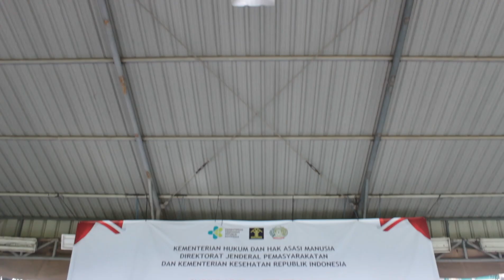Skrining TBC Warga Binaan Lapas Kelas I Cipinang Kanwil Kemenkumham DKI Jakarta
Cegah Bahaya TBC, “1.300 Warga Binaan Lapas Kelas I Cipinang Kanwil Kemenkumham DKI Jakarta Laksanakan Skrining Tuberculosis”

LATUCIPMEDIA– Kamis (27/1) Tuberculosis (TBC) merupakan penyakit yang mudah menular dan merupakan masalah terbesar dalam kesehatan di dunia. Maka dari itu sehubungan dengan Surat Edaran Dirjen PAS No. PAS.7-UM.01.01-25 tentang Pelaksanaan Skrining dan test TBC bagi Narapidana dan anak, Lembaga Pemasyarakatan Kelas I Cipinang Kanwil Kemenkumham DKI Jakarta melakukan Skrining TBC untuk 1.300 orang Warga Binaan Pemasyarakatan (WBP). Kegiatan skrining ini memiliki target perharinya yaitu sebanyak 150 sampai dengan 200 orang WBP.

TBC merupakan penyakit yang menyerang paru-paru dan dalam beberapa kasus bisa menyebabkan kematian. Hal ini juga melatarbelakangi Tim Medis Lapas Kelas I Cipinang yang bekerjasama dengan Fullerton melaksanakan kegiatan Skrining TBC bagi WBP. Adapun dalam pelaksanaannya melalui skrining gejala, mobile rontgen dengan Artifical Intelligence (AI), dan Tes dahak.

Kegiatan yang berlangsung selama 10 hari (dari tanggal 27 Januari sampai dengan 8 Februari 2022)  itu bertujuan untuk dapat mengurangi dan mencegah penularan TBC bagi  Warga Binaan. Karena skrining penyakit TBC ini merupakan salah satu langkah preventif untuk menekan angka penyebaran penyakit TBC dari  WBP ke WBP lainnya di lingkungan Lapas Cipinang.

Kalapas kelas I Cipinang, Tonny Nainggolan mengatakan selain melakukan skrining, Tim Medis Lapas Cipinang juga memberi himbauan tentang pola hidup bersih dan sehat agar masyarakat terhindar dari penyakit TBC. “Tim medis kami telah memberikan himbauan tentang pola hidup bersih dan sehat kepada para Warga Binaan, hal ini sangat bermakna agar mereka terhindar dari TBC ataupun penyakit lain yang bisa membahayakan diri sendiri.” Tandasnya.

Dengan adanya kegiatan tersebut, Lapas kelas I Cipinang telah berpatisipasi dalam penekanan penyakit yang berbahaya ini serta memiliki tujuan untuk membangun kesadaran tentang penyakit Tuberculosis serta usaha-usaha untuk mengurangi penyakit tersebut agar Lapas kelas I Cipinang menjadi Lapas yang sehat dan bersih dari penyakit TBC.